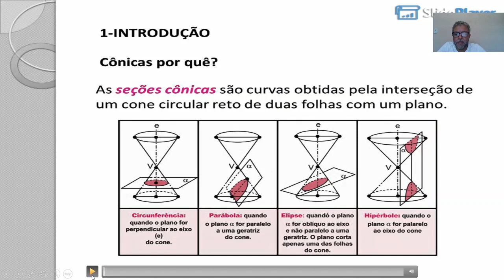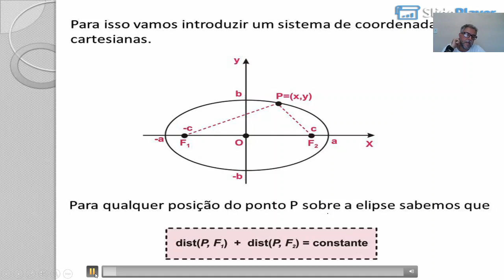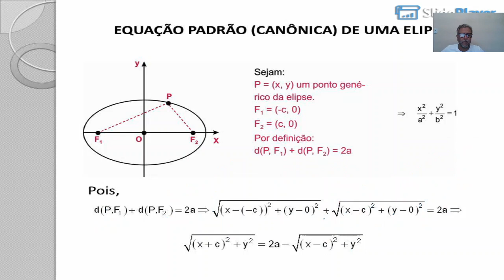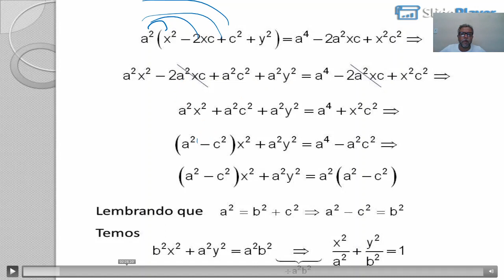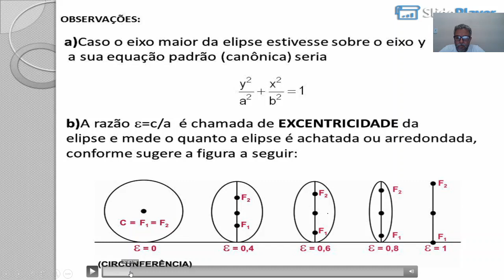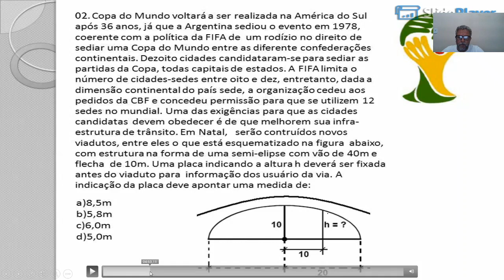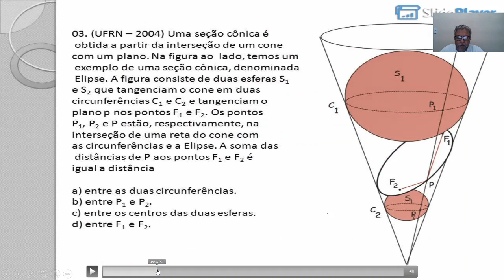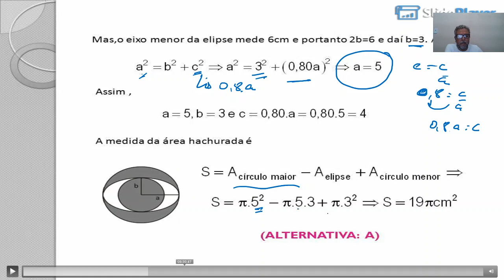Cônicas - Elipse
Equações cartesianas da elipse.
Excentricidade de uma elipse.